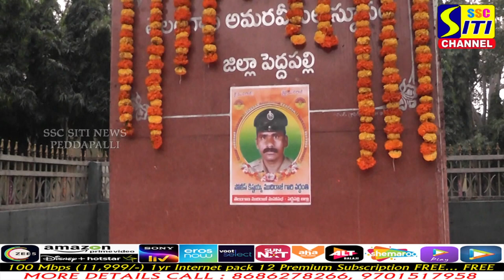పోలీస్ కిష్టయ్య వర్థంతిని అధికారికంగా నిర్వహించాలి....